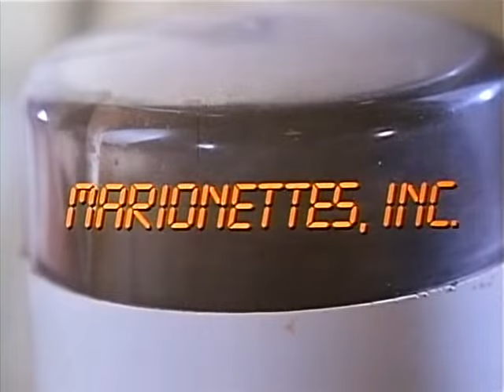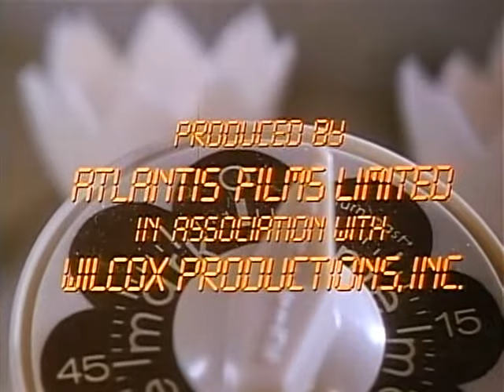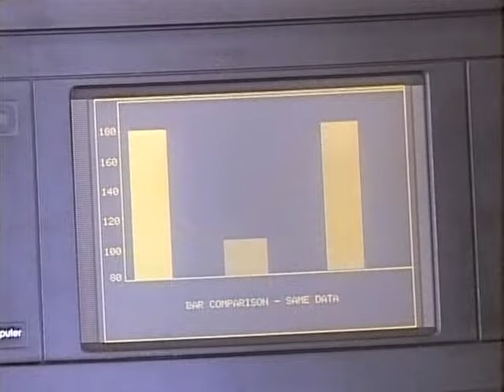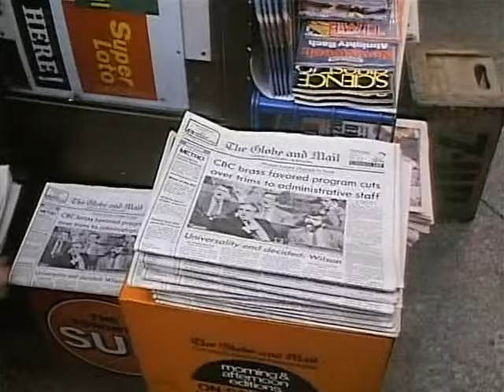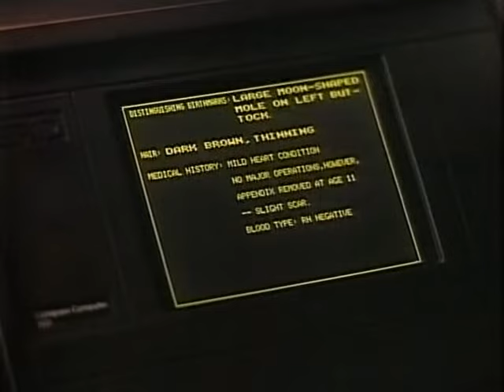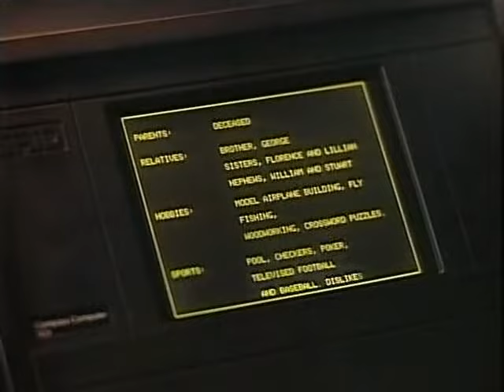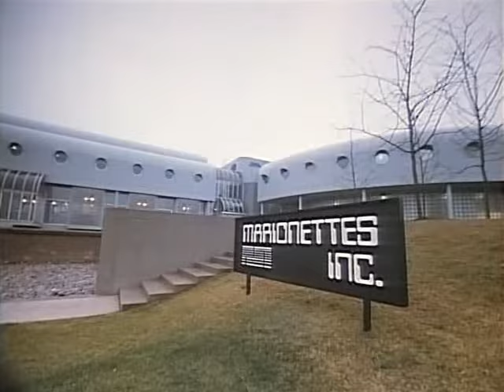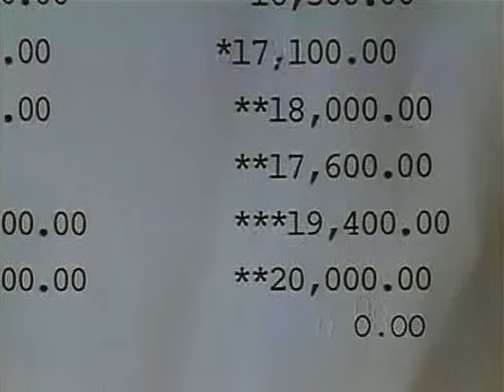THE RAY BRADBURY THEATER -- Marionettes, Inc. ( First Season )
starting Leslie Nielsen and James Coco